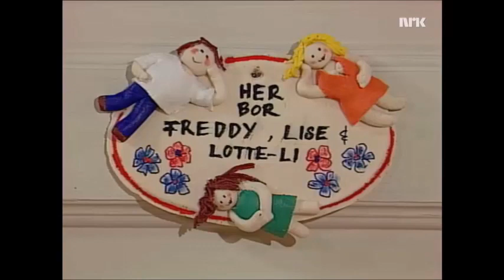Mitt liv med far - Perler for svin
En miniserie i 13 deler. Det skal ikke være lett for 14 år Gamle Lotte-Li (Lille frø) å bo sammen med sin utdaterte far.
I rollene: Triana Iglesias Holten og Roger Hilleren
Manus: Sidsel Dalen